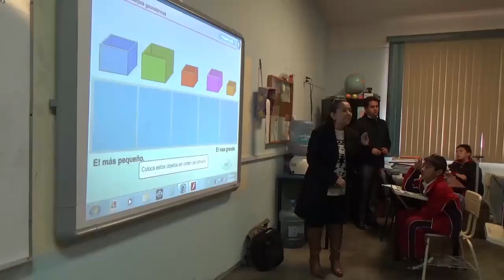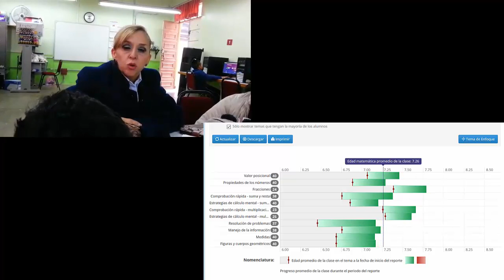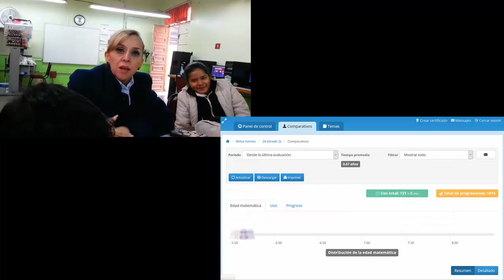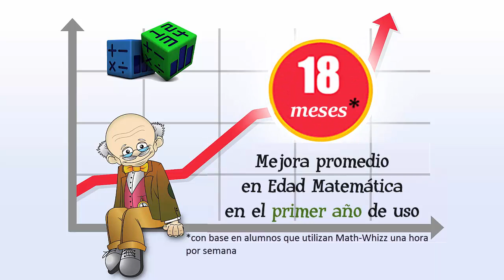Presentación de Math-Whizz en Aguascalientes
Whizz Education, creadores de Math-Whizz, inspira a niños, adultos y a las escuelas a participar en el aprendizaje a través de productos y servicios apoyados de tecnologías de la información. Whizz Educación trabaja con la Secretaría de Educación, escuelas y padres de familia para incrementar el desempeño y confianza en matemáticas para niños de 5 a 13 años de edad. Este video en español muestra la experiencia de maestros y directores en el estado de Aguascalientes, México. Para más información visite